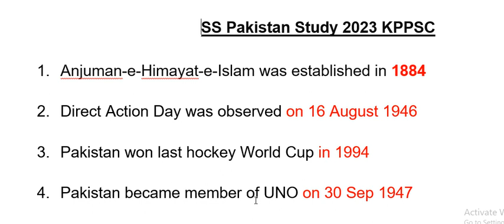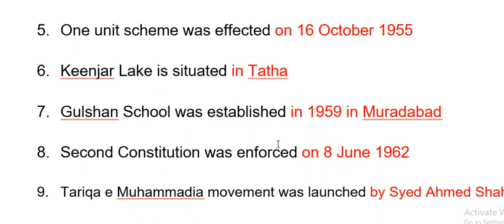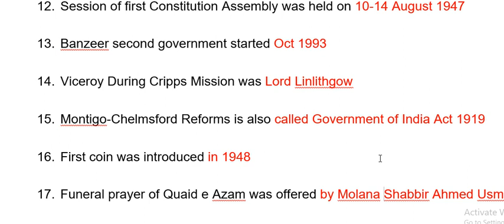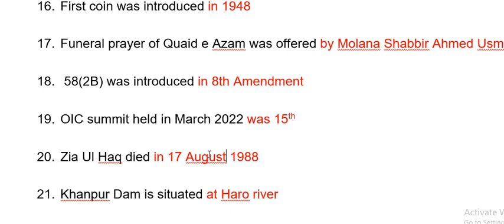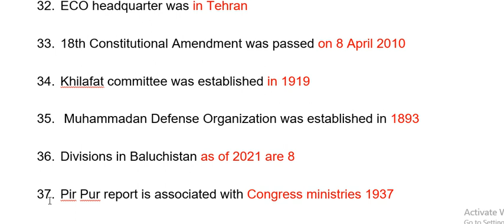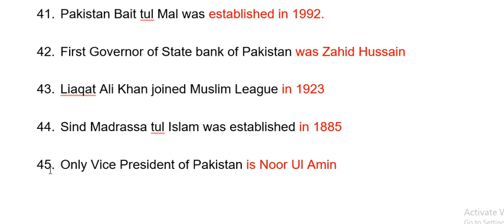Solved MCQS Paper of Pakistan Studies, SS (Subject Specialist) dated 21-12-2023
KPPSC Pakistan Studies SS (Subject Specialist)& Lecturer solved  MCQS paper dated 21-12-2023:
 SS Pakistan Studies mcqs
Pakistan studies questions with answers